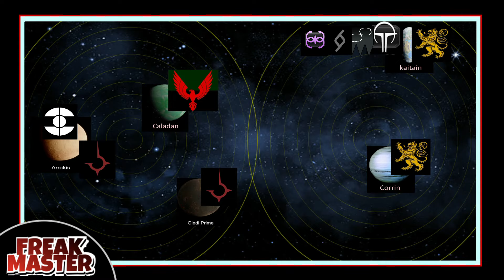DUNE Parte 1 RESUMEN en 5 MINUTOS | FreakMaster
Si quieres enterarte de TODO esto y MUCHO MAS